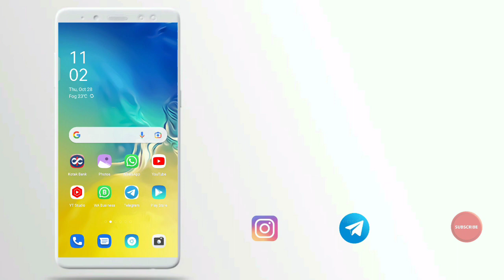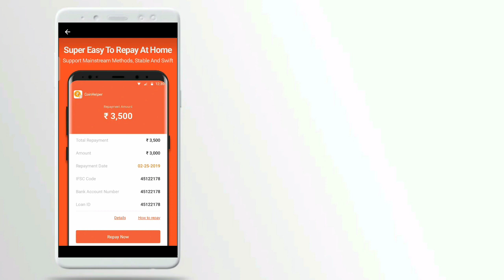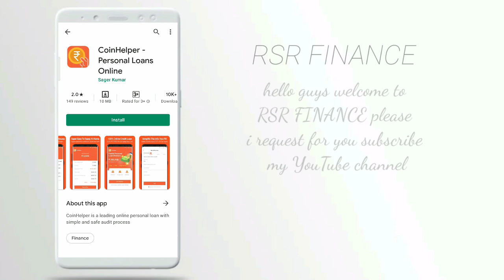3500 loan instant approval without income proof new loan app fast loan for college students loan